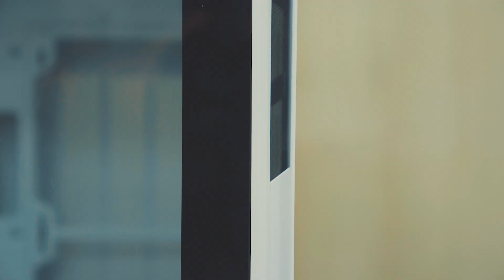[컴디씨/예고] 간단하게 다크플래쉬의 신형케이스 DLX22를 살펴 봅시다!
원래 오늘 리뷰가 올라가야 하는데
일이 여럿 겹처 마감을 못하고 땜빵으로 만들었다는 전설이 내려오는 영상입니다.

정식 리뷰는 월요일 예정입니다 ^^